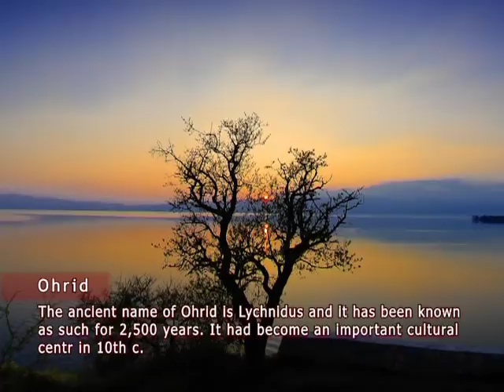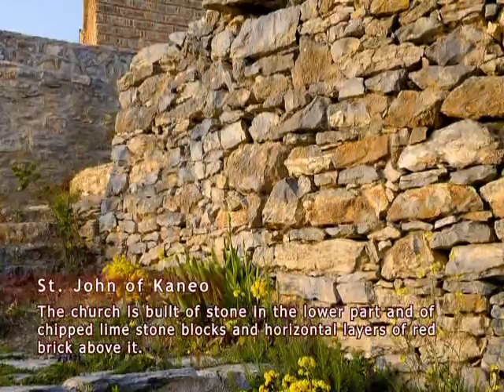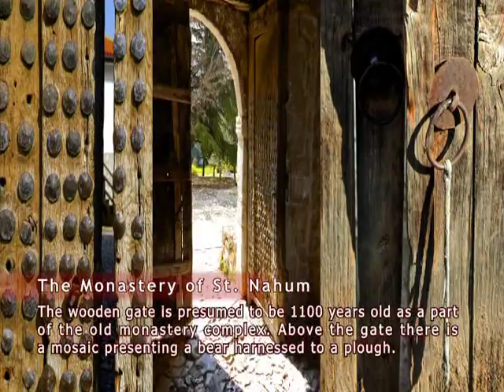Amazing Macedonia Part 2 English version